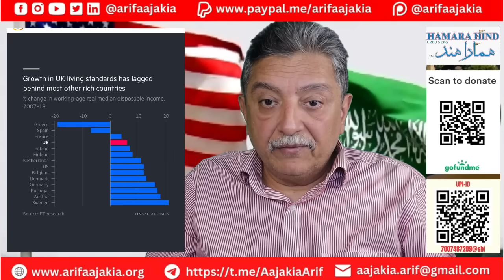UK low life | Marine speaks against ‘peacefuls’ | Saudi ends Dollar deals | US Saudi agreement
UK low life |
Marine speaks against ‘peacefuls’ |
Saudi ends Dollar deals |
US Saudi agreement